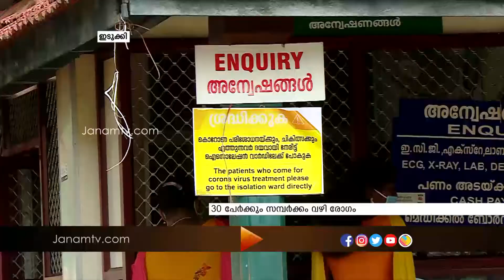ഇടുക്കിയിൽ 59 പേർക്ക് കൂടി കൊറോണ സ്ഥിരീകരിച്ചു